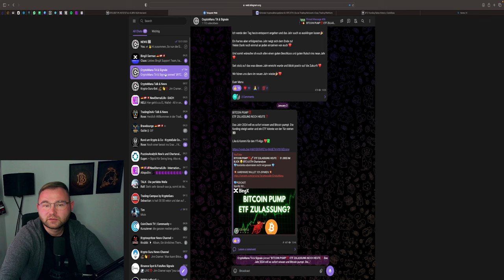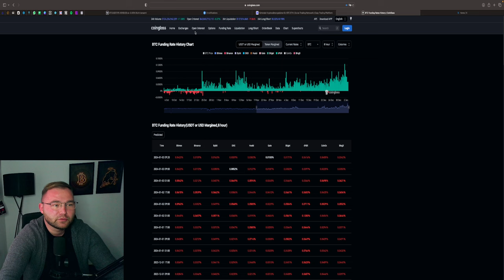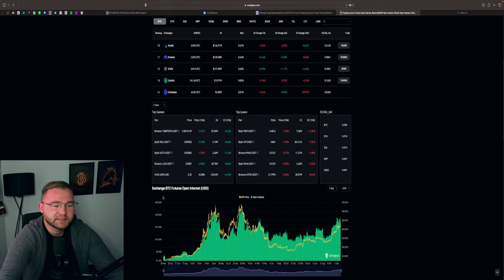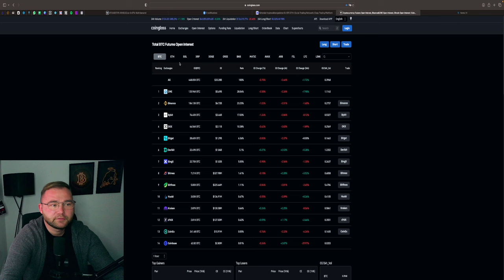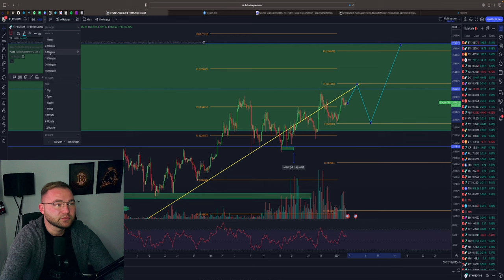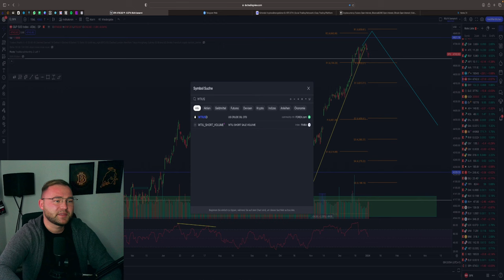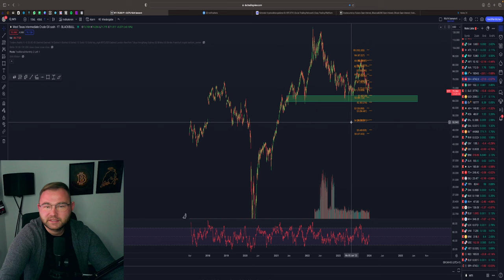BITCOIN 50.000$ SOON❓🚀 FUNDING SINKT‼️ BTC ETF BLACKROCK‼️ GOLD TRADE💥 Chartanalyse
⏱Timesteps:
00:00 Abo, Kommentar & Like nicht vergessen
00:30 Bitcoin
05:00 ETH GOLD
07:00 WTI CHART

👉 TRADING LERNEN?
✉️ Geschäftliche Anfragen ✉️